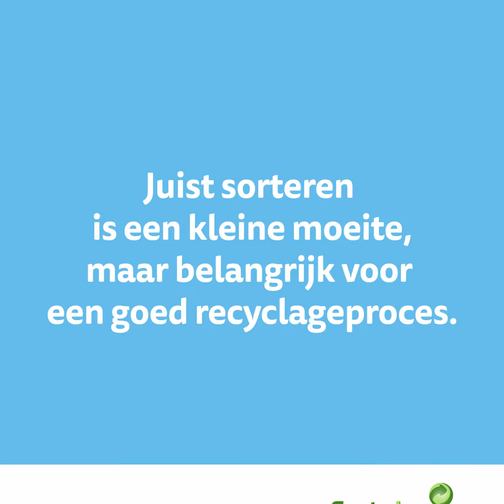IGEAN i.s.m. FostPlus - Reporter Gilles: Sorteren , van ontbijt tot vertrek naar school of werk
Je start je dag en komt in aanrekening met een heleboel spullen die ooit bij het afval zullen belanden. Maar waar moet je wat sorteren? Reporter Gilles helpt ons op weg!